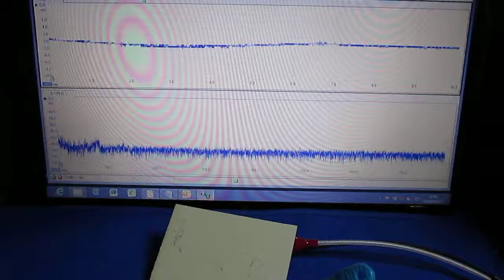超音波‹応用：表面の音響特性›実験 Supersonic wave experiment